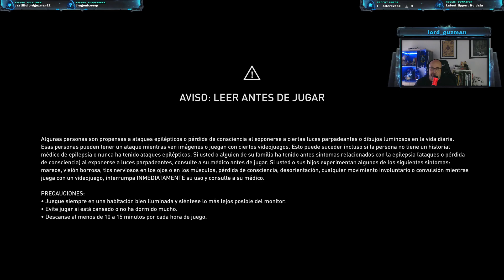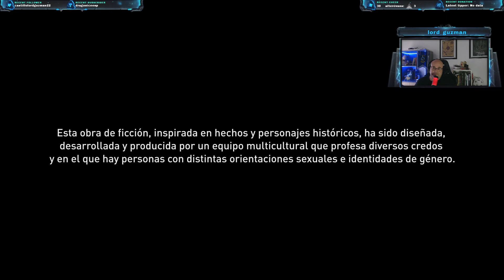Assassin´s Creed Valhalla Episodio 54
Seguimos sirviendo de espía para un rey que sospecha hasta de su sombra, y puede que tenga razón.